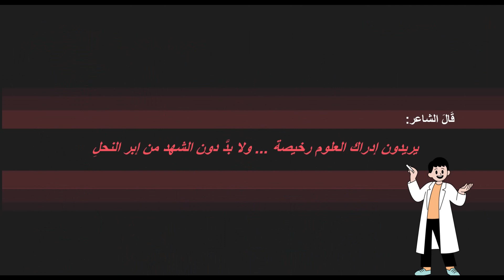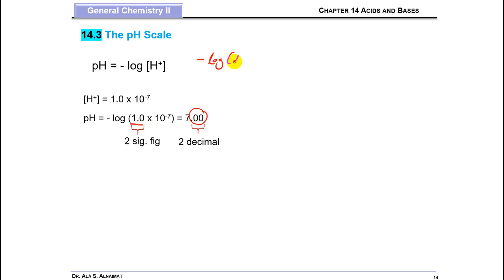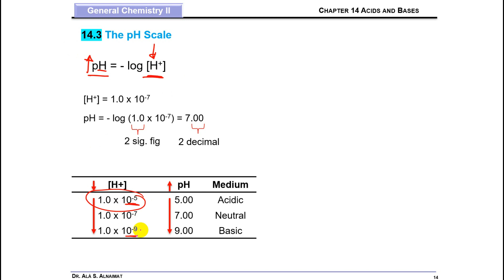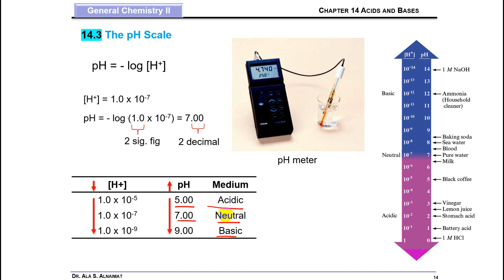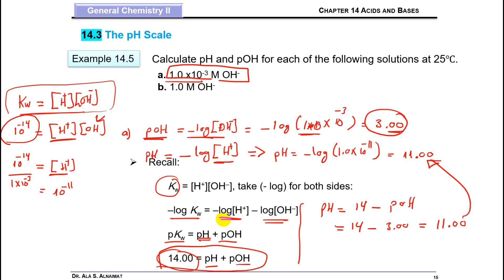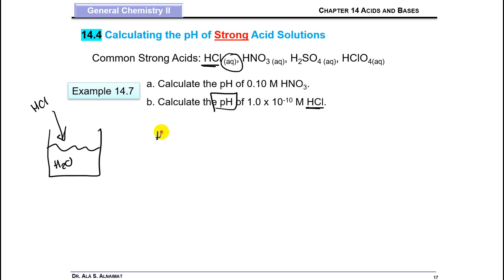Ch 14 // The pH Scale & pH of Strong Acids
This video explains the pH scale and how to calculate the pH of strong acids. pH scale starts from 0 up to 14, where solutions with pH value lower than 7 are called acidic solutions, and those with pH higher than 7 are called basic. at pH = 7, soultions are described as neutral.
To calculate the pH of strong acid, we must evaluate the concentration of protons (H+) and their main source, then substitue the [H+] in the following equation:
pH = - log [H+]